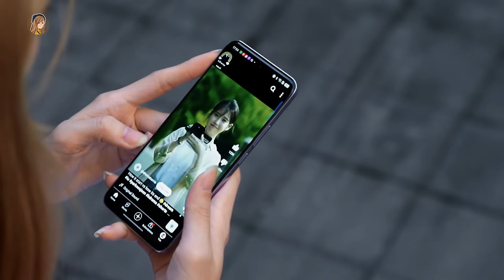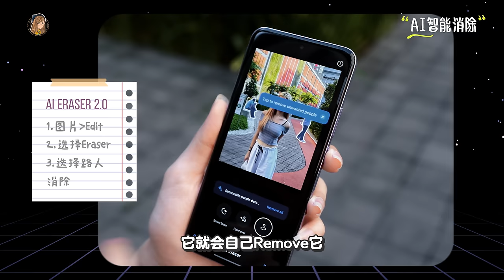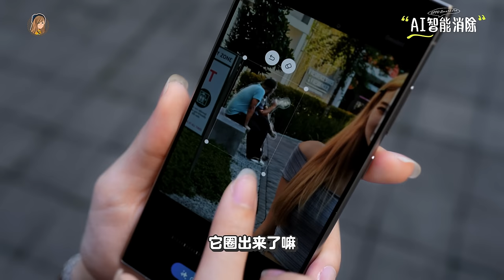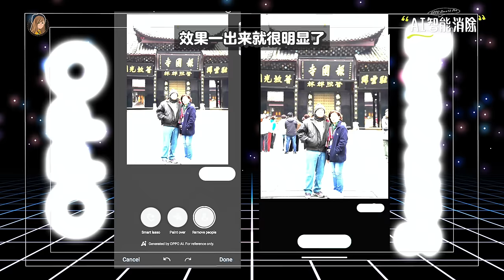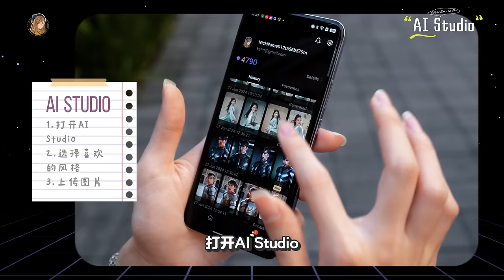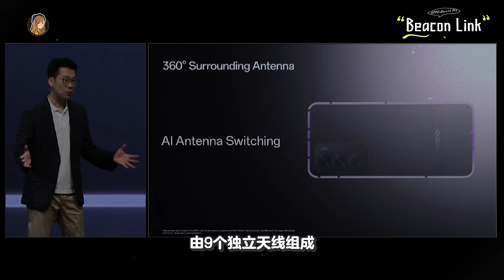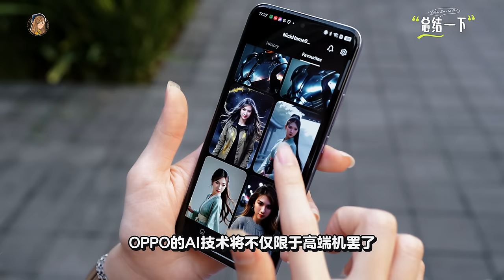都是AI哪个更强？我来说一句！OPPO Reno12 Pro你真的赢了我的heart！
最近一直在讲AI、AI、AI。OPPO也有啊啊！
4个AI新功能，真的赢了
尤其是AI eraser!! 太强了吧！！